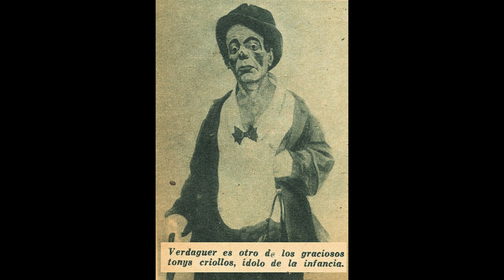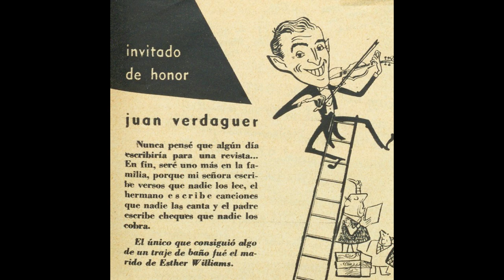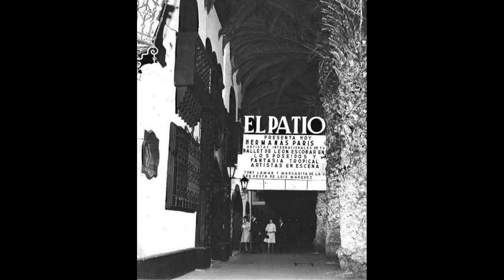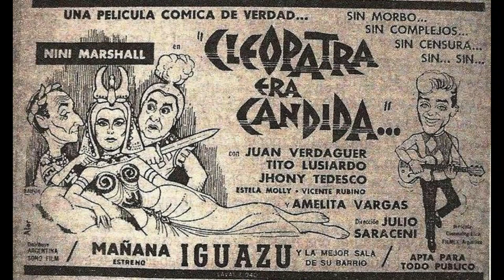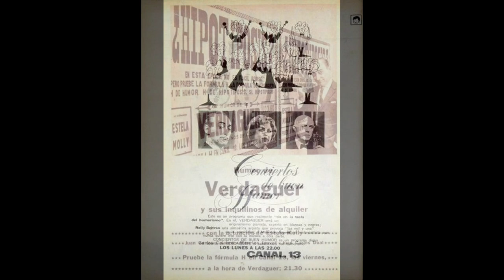Juan Verdaguer: El Señor del Humorismo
Repasamos la carrera de Juan Verdaguer, desde sus inicios en el circo, sus triunfos internacionales y su consagración como actor dramático a consagrarse como el humorista más fino y sutil de la historia del espectáculo argentino.